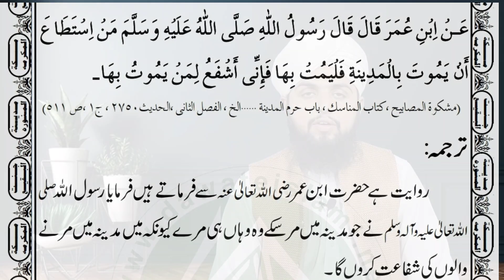Madina Ma Fot Hone Waly Ko Kia Faisal Hoga? Ahmad Manthari مدینہ میں مرنے والے کو کیا فائدہ ہو گا؟